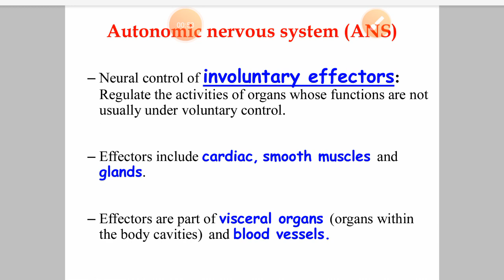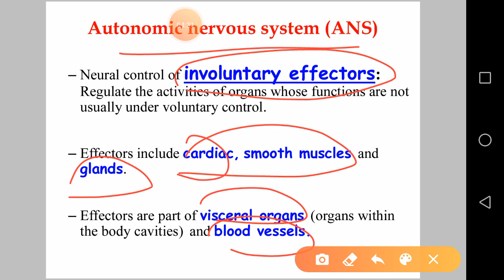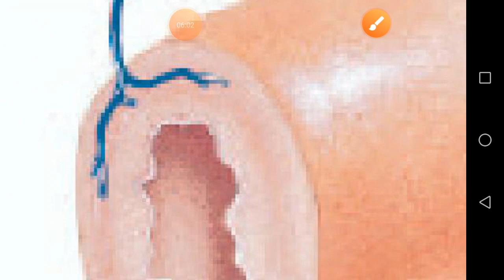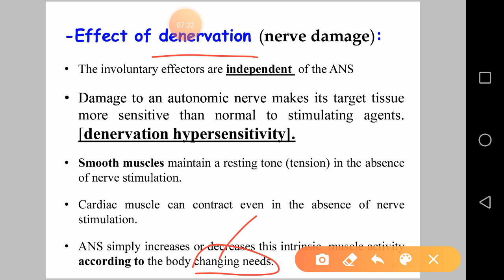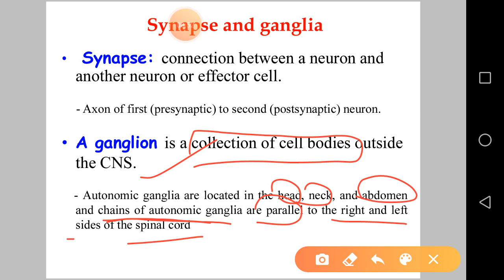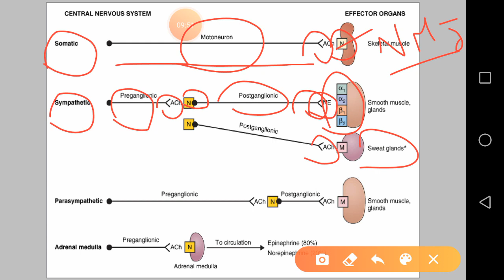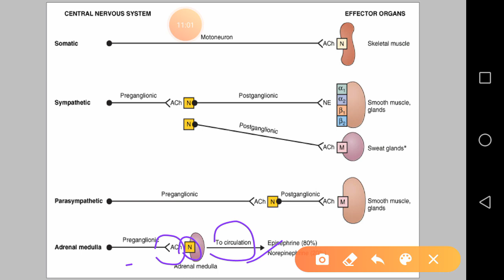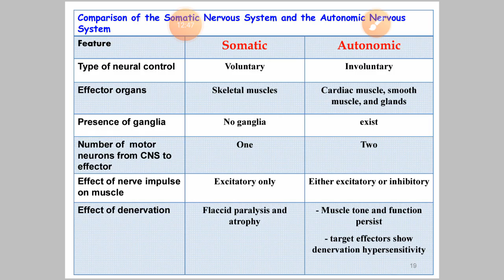Physiology ANS part 2